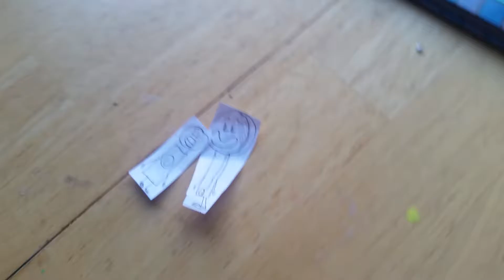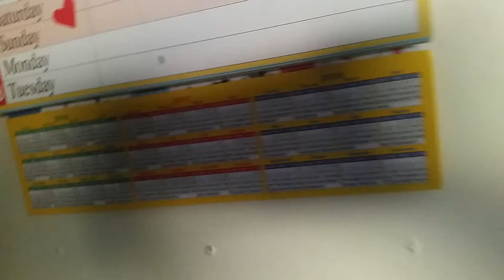Object paper puppet episode 2 seek peek